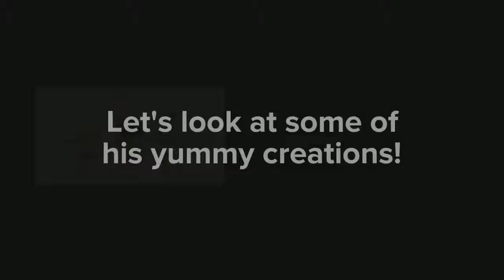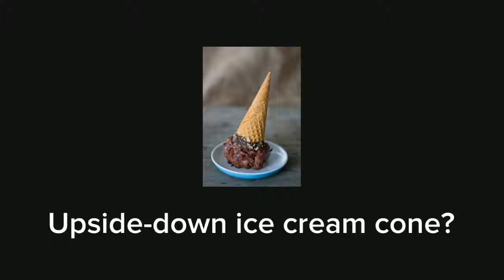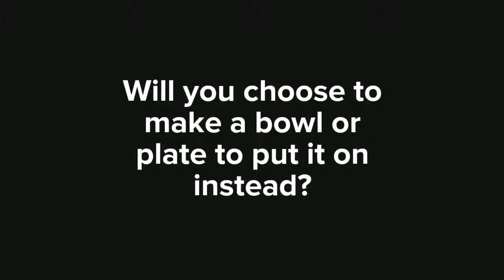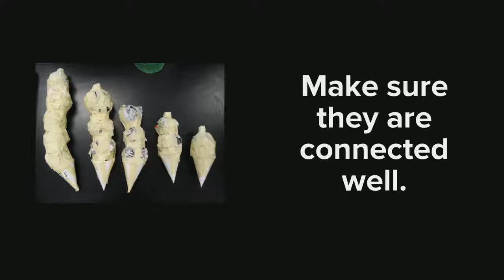Ice Cream Sculptures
Join in on the fun of making yummy ice cream cones inspired by Wayne Thiebaud!